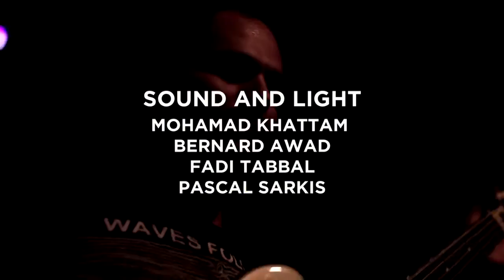Beirut Open Stage - Who Killed Bruce Lee - Pool Party - Live at MusicHall